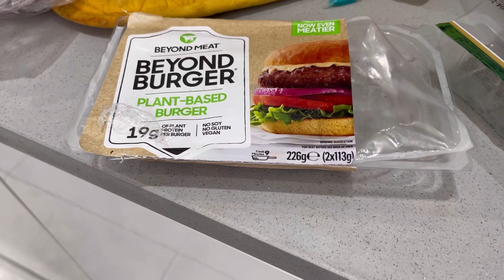মেয়েরা এত নাস্তা কার জন্য বানালো এবং কার ঘরে দাওয়াত খেতে গোলাম@Rukshana’s kitchen &lifestyle uk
Original Music Link :

Original Photo Dawnlode :